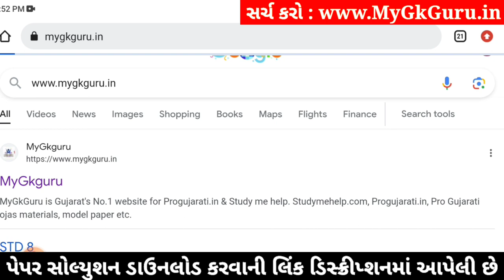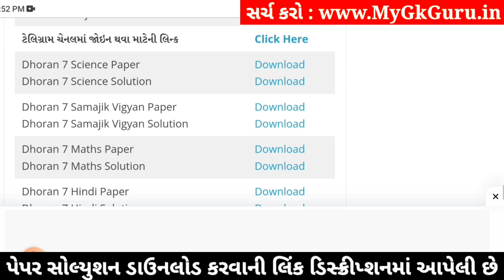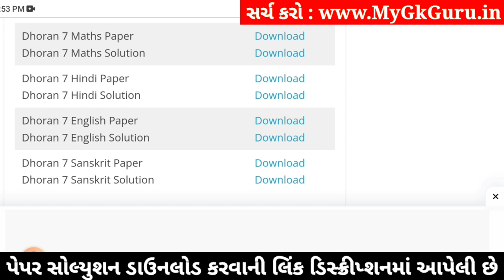std 7 hindi ekam kasoti 6/1/24, dhoran 7 hindi ekam kasoti 6/1/24, std 7 hindi paper solution 2024